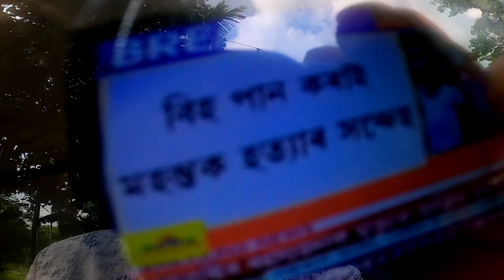Happy Birthday Gyandeep Vlogs🥳